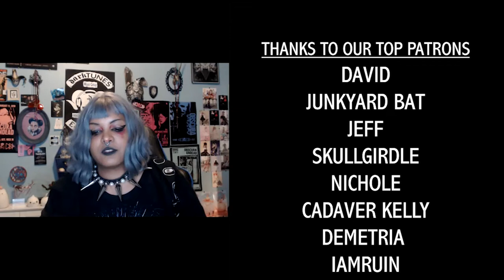New Goth Music Recommendation | Launderette - Dressing for Pleasure | Synth Punk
Retrofuturist punk for rinse cycle fever dreams